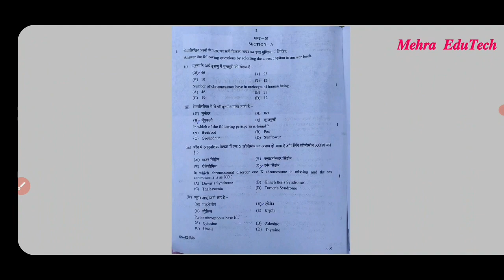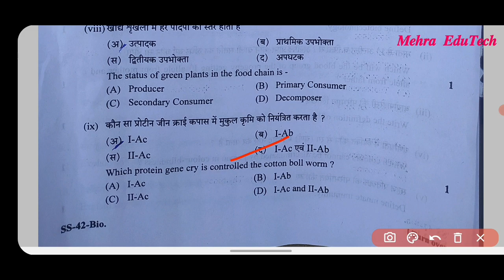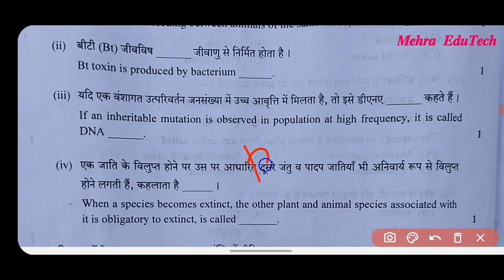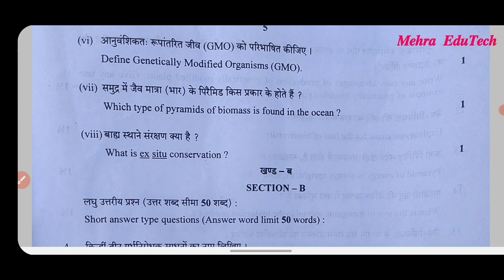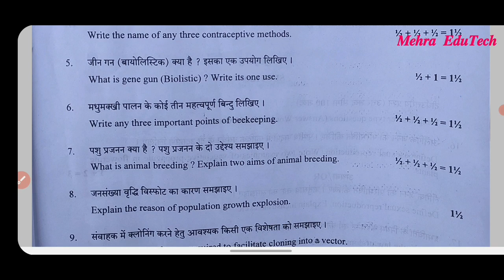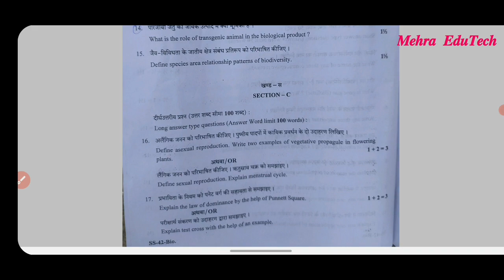Rbse class 12th Biology paper 16 April 2022 | कक्षा 12वीं जीव विज्ञान पेपर 2021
उच्च माध्यमिक शिक्षा बोर्ड परीक्षा 2022 कक्षा 12 हिंदी विषय का महत्वपूर्ण प्रश्न पत्र कक्षा 12 हिंदी बोर्ड परीक्षा
RBSE board exam news 2022
RBSE new update
RBSE board class 12 exam update